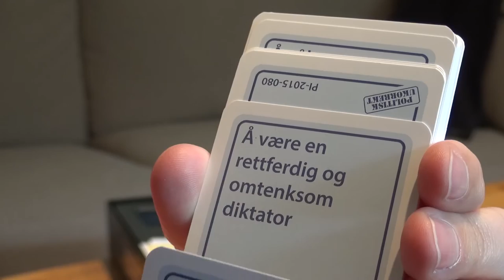Brettspill med Takras: Politisk Ukorrekt